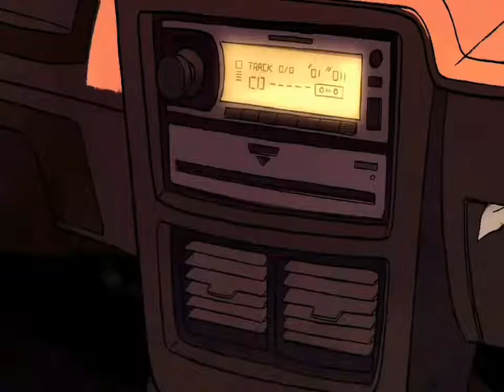Steven universe all songs backwards from season 1 because why not...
There could be hints for season 6 tell me what you here